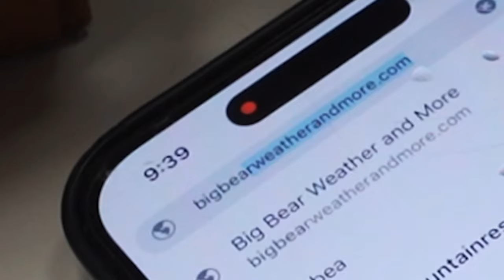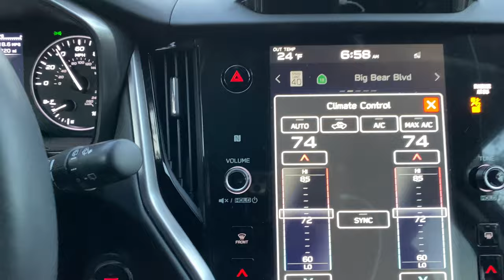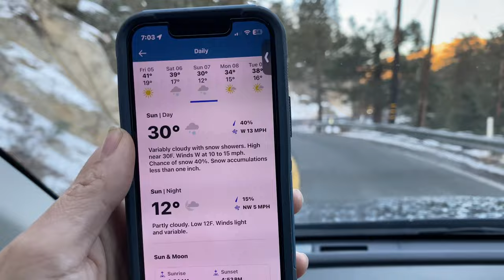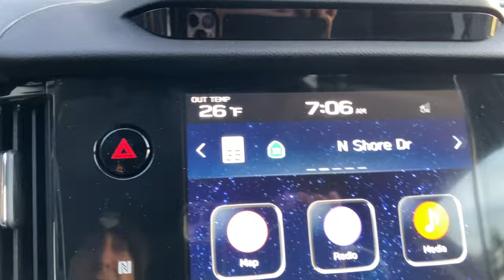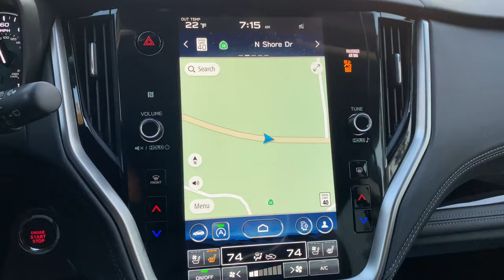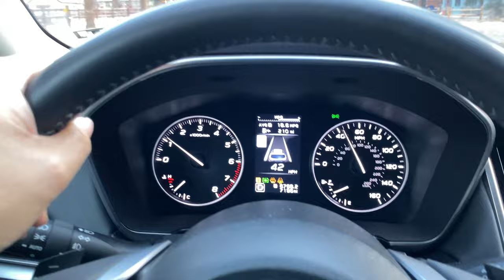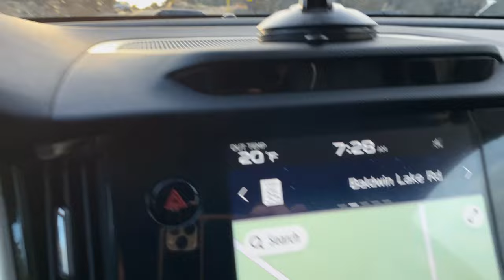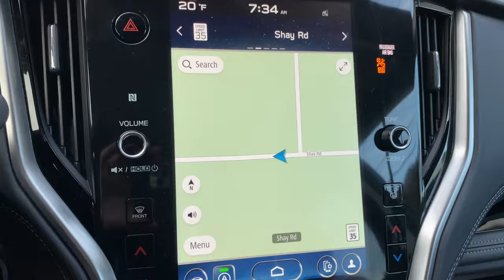The AFTERMATH. Big Bear, CA After the Snow Storm. Complete Valley. From Dam to Baldwin Lake 12/31/23